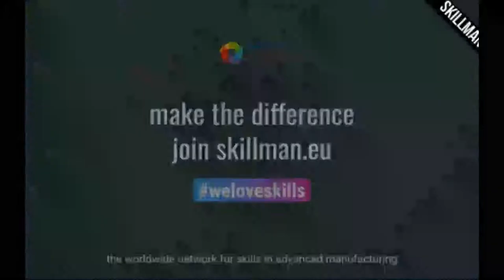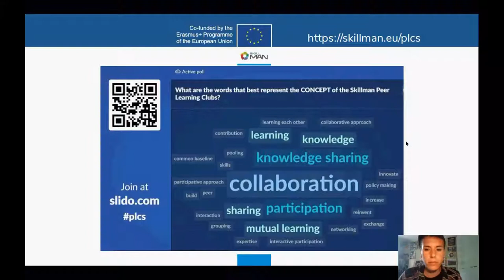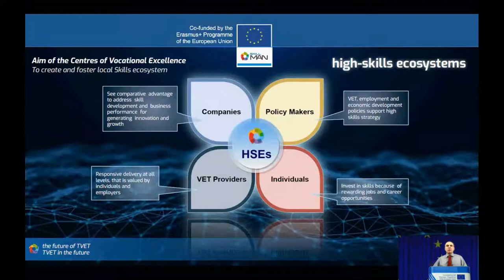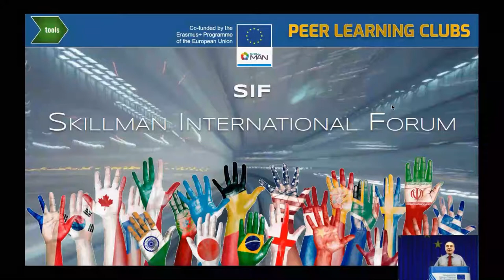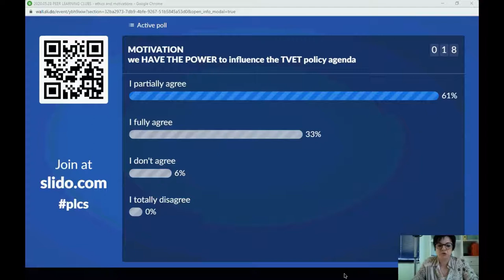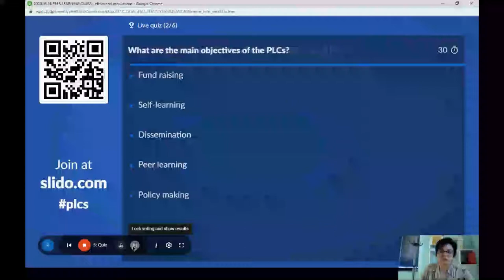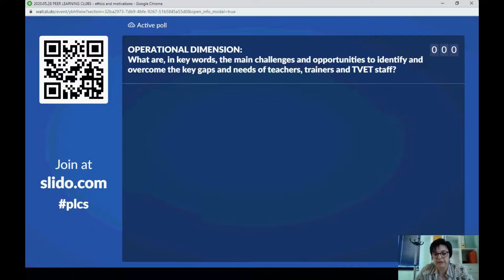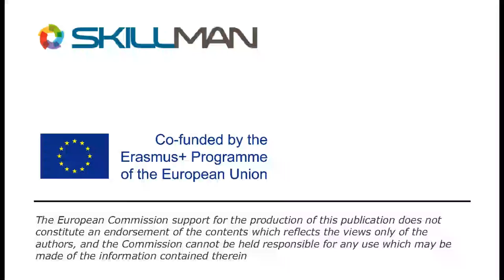28.5.2020_First meeting Peer Learning Club 4 Train the trainers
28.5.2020_First meeting Peer Learning Club 4 Train the trainers